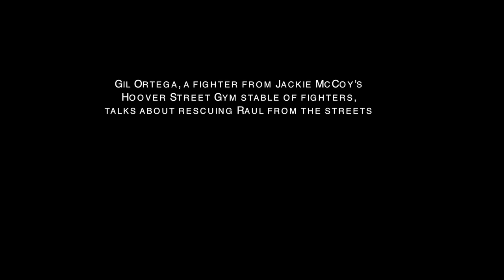Raul Rojas Interview March 1999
Interview with boxing champion Raul Rojas who was saved from certain death on the streets by his friend & former boxing associate Gil Ortega. Here's a great story about Raul Rojas & Mando Ramos.